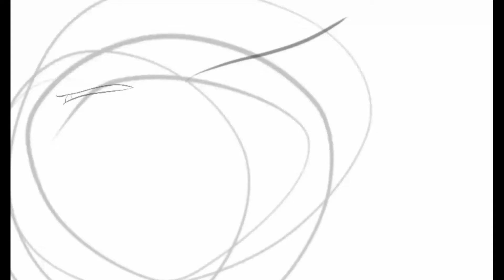Mini animation (WIP 1)